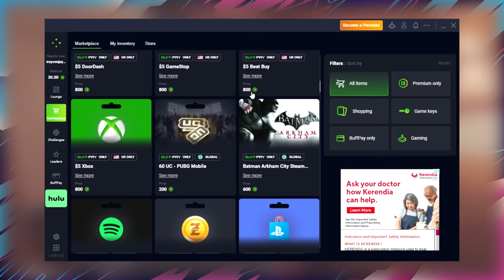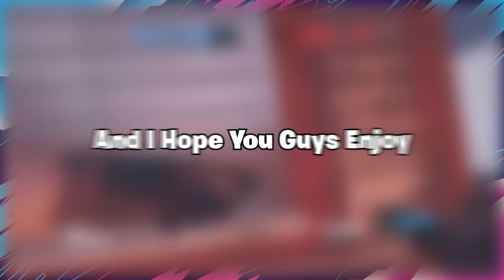Shawk vs Beaulo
0:00 Gameplay

0:30 Buff AD

1:00 Gameplay